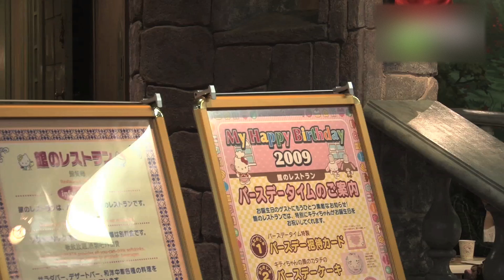サンリオピューロランド - 地域情報動画サイト 街ログ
人気キャラクター、ハローキティでおなじみのサンリオの仲間達と会えるテーマパーク。ショーやアトラクションで、一日中たっぷり遊べます。ピンクが目印のかわいいキティのお家では、キティちゃんと一緒に記念写真を撮ることもできますよ。楽しいレストランも充実していますし、お土産もたっぷりそろっています。